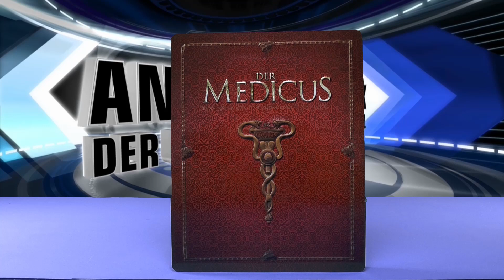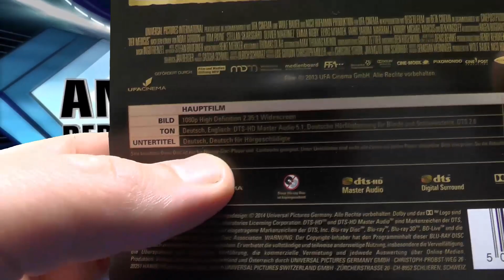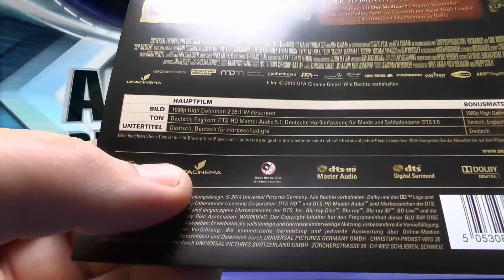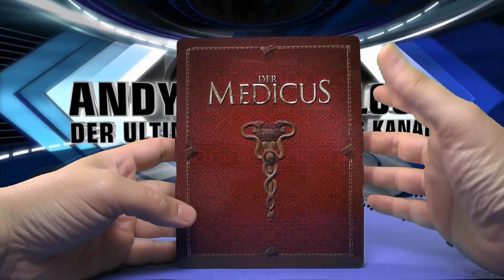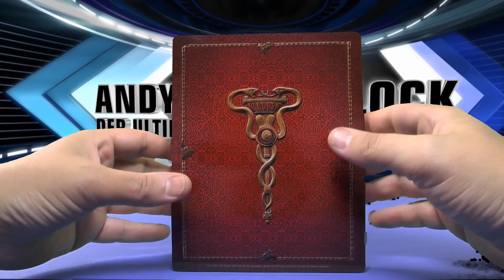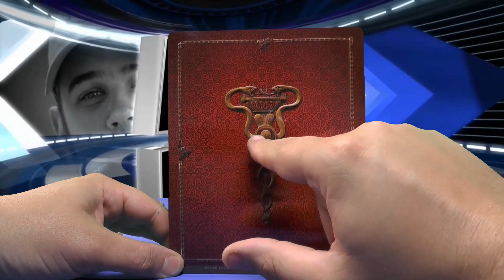Der Medicus - Steelbook Limited Edition Blu-ray unboxing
Produktinformation
Darsteller: Olivier Martinez, Tom Payne, Ben Kingsley, Stellan Skarsgard, Elyas M'Barek
Regisseur(e): Philipp Stölzl
Format: Limited Edition
Untertitel: Deutsch
Anzahl Disks: 1
FSK: Freigegeben ab 6 Jahren
Studio: Universal Pictures Germany GmbH
Erscheinungstermin: 22. Mai 2014
Produktionsjahr: 2013
Spieldauer: 150 Minuten

Equipment:

MAGIX Video deluxe 2014 Premium: